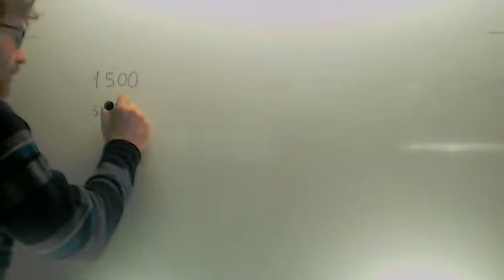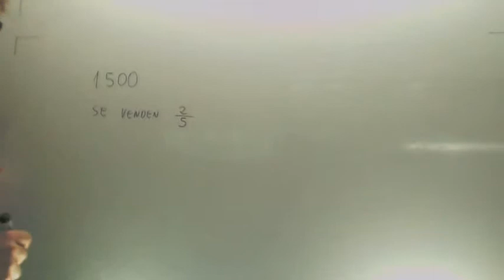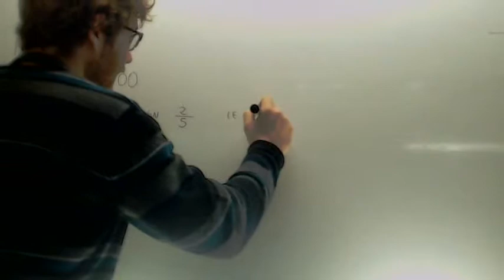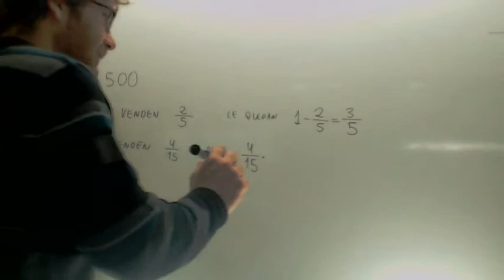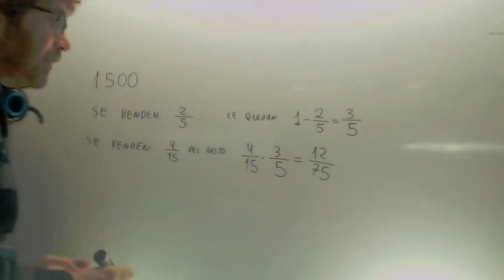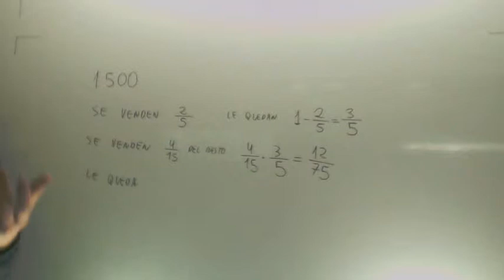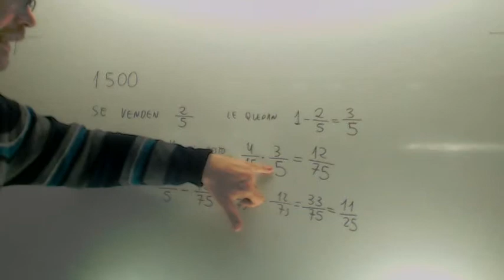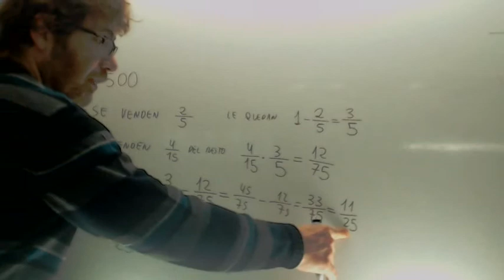Problemas de fracciones 01 Matematicas 2º ESO Academia Usero Estepona